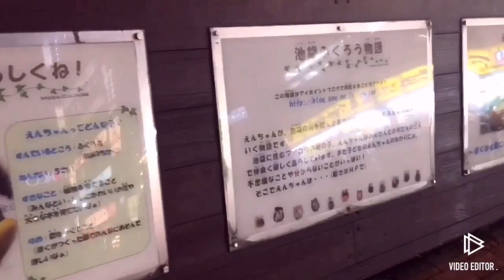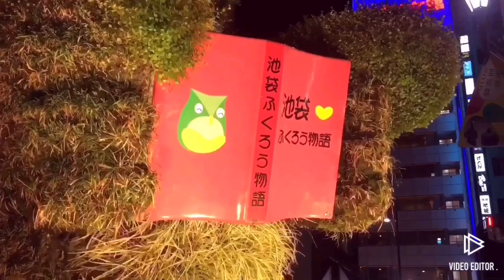【可愛いふくろう(^^) 】/ 池袋ふくろう物語！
このフクロウは、いつ見ても可愛いです(^^)